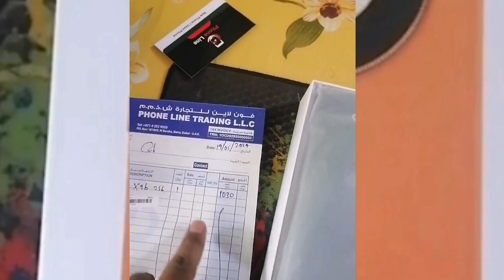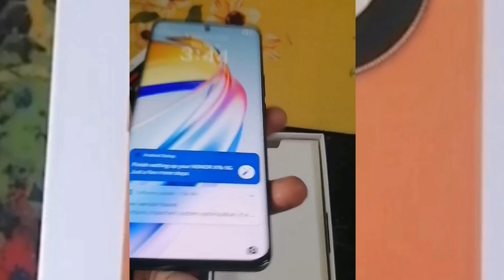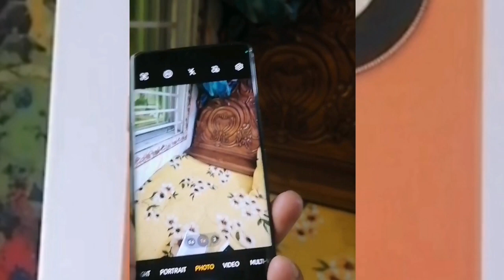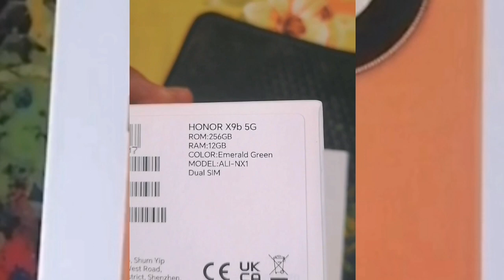HONOR X9b bd review। honor x9b Dubai price । honor x9b 2024